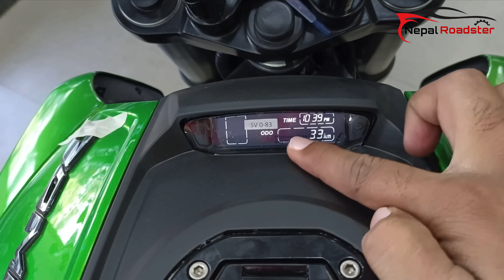Bajaj Dominar 400cc Details Review | Exhaust sound | price in Nepal | Nepal Roadster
Topic Cover -
1. bajaj dominar D400 price
2. dominar 400 Mileage
3. dominar 400on road price
4. d400 dominar
5. bajaj dominar
6.bajaj dominar in nepal
7 .dominar price in nepal
8.bajaj
9.bajaj dominar 400 price in nepal
10.dominar 400 detail review

dominar 400,
bajaj dominar 400,
dominar 400 price in nepal,
bajaj dominar 400 bs6 price in nepal,
price in nepal,
dominar 400 bs6 price in nepal,
dominar 400 on road price,
bike price in nepal,
bajaj bikes price in nepal,
dominar 400 price,
dominar 400 mileage,
dominar 400 top speed,
dominar 400 price in nepal 2078,
bajaj dominar 400 price in nepal,
dominar 400 new model 2022,
dominar 400 nepal,
bajaj dominar 400 price in nepal 2021,
price of bajaj dominar 400 in nepal

dominar 400,
dominar,
dominar 400 2023,
dominar 400 ug,
bajaj dominar,
dominar 160,
dominar 200,
2023 dominar 400,
dominar 400 review,
dominar 400 mileage,
dominar 400 vs duke 390,
consumo bajaj dominar 400,
dominar 400 fuel consumption,
dominar 400 te,
dominar,dominar 400 tur,
new dominar 400,
dominar 400 bs6,
dominar 400 e20,
dominar 400 ug 2
400 review,
bajaj dominar 400 review,
dominar 400 mileage,
dominar 400 tamil review,
dominar 400 long term review,
dominar 400 new model 2023,
bajaj dominar,
2023 dominar 400,
dominar 400 2022,
dominar 400 bs6 review,
2023 dominar 400 ride review,
dominar 400 highway review,
2022 bajaj dominar 400,
dominar 400 malayalam review